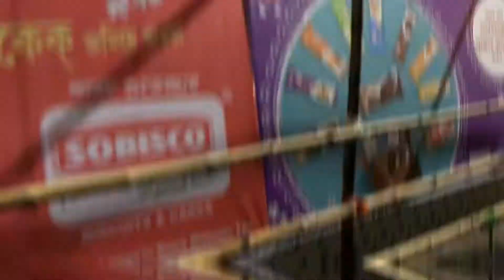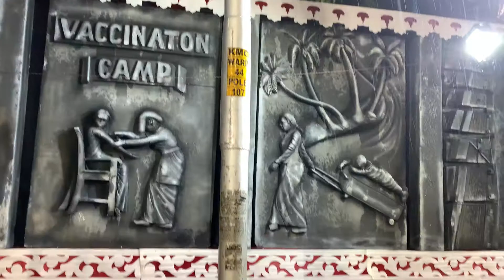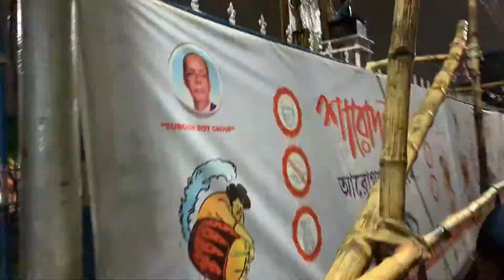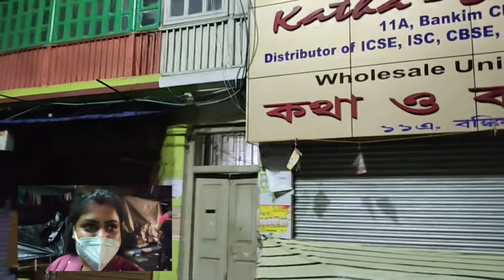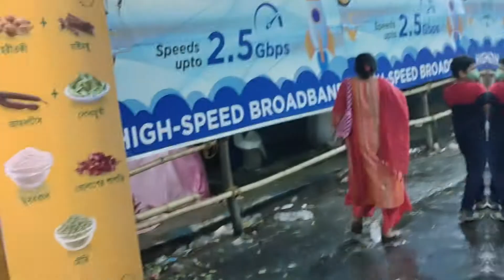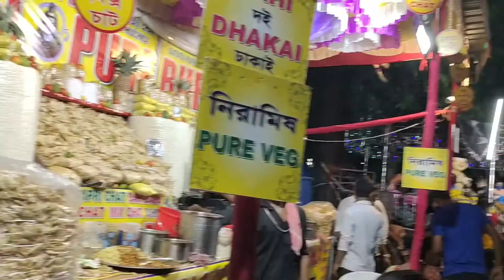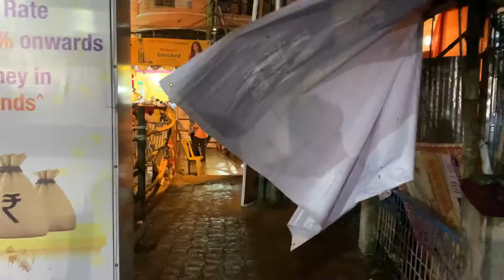Coffee House| Your Average Bongs| Sindur khela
Hello folks 😊😊😊
Shubho Bijoya!!!

we are back with the new vlog, hope you all will like it ❤️